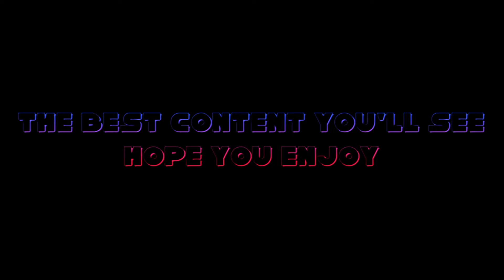SO WE DOING THIS NOW? | Rocket League Gameplay